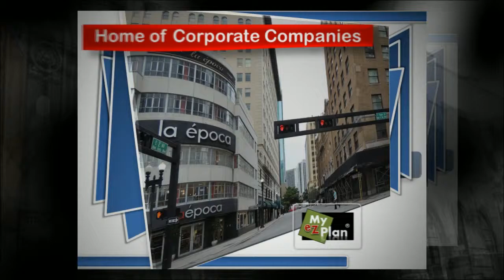Miami-Downtown Miami - Youtube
Looking for something to do? Visit myezplan.com and find interesting places like this.